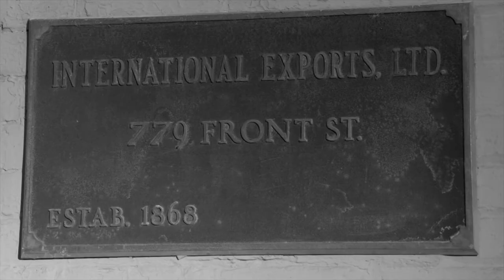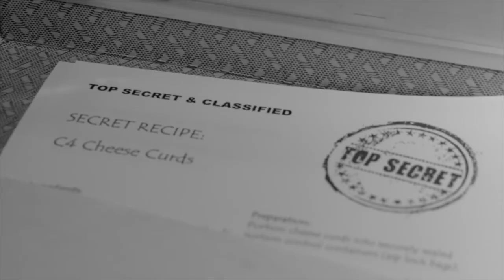SafeHouse Milwaukee - Trailer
Operation Renovation is now complete!

Safehouse has been the doorway to safety for spies and special agents since 1966. Yes, the password is required to enter. No, we won’t reveal it. But, as soon as visiting operatives pass a fun and imaginative clearance test to prove they aren’t double agents, Control will grant access. SafeHouse became a local landmark and cultural icon for hungry spies.